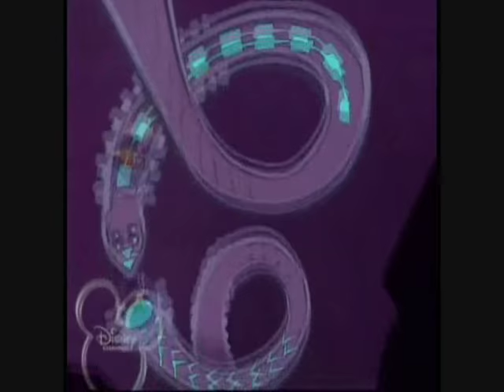To the Secret Lab!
I was shocked to see that no one else has thought of this. This is a collection of all the Secret Lab rooler coaster moments from the Emperor's New Groove series